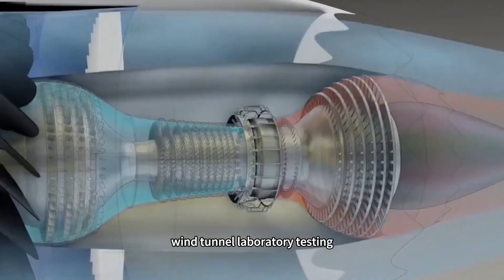China's sixth-generation aircraft have been unveiled, so why is the H-20 delayed?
China's six-generation fighter realized the test first flight, the recent international community is concerned about this hot spot, if this news is really accurate, six-generation fighter are unveiled, H20 bomber, why the delay in the appearance of it?